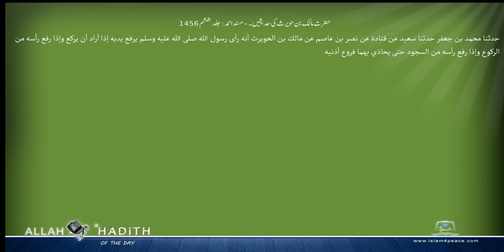حضرت مالک بن حویرث کی حدیثیں ۔ مسند احمد Musnad Ahmad Islam4Peace com